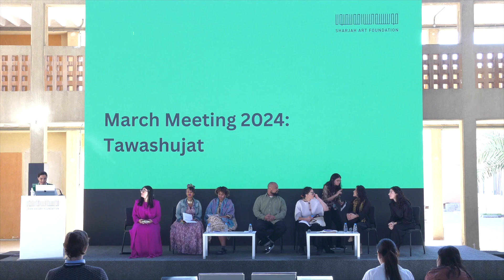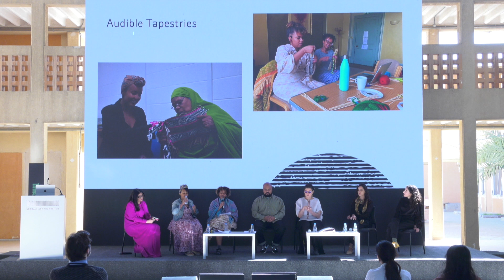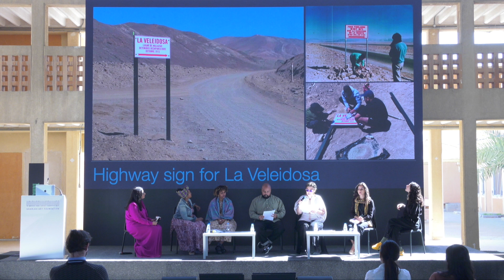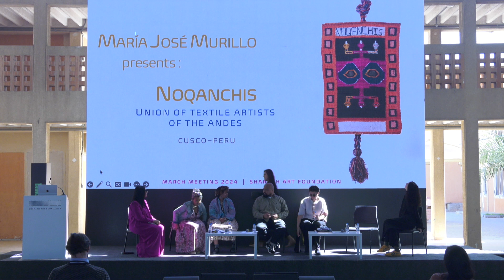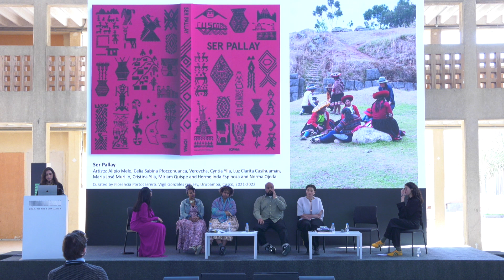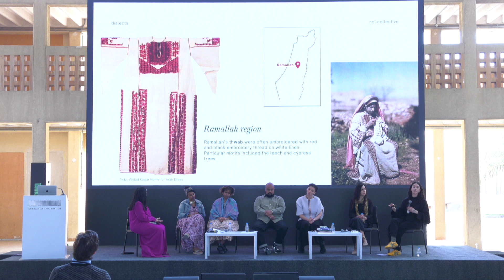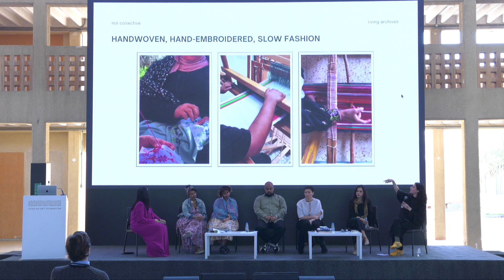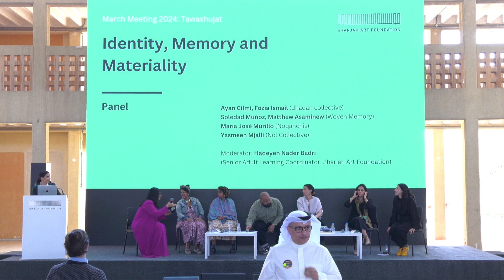Identity, Memory and Materiality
Panel
Ayan Cilmi, Fozia Ismail (dhaqan collective); Soledad Muñoz, Matthew Asaminew (Woven Memory); María José Murillo (Noqanchis); Yasmeen Mjalli (Nöl Collective) Moderator: Hadeyeh Nader Badri (Senior Adult Learning Coordinator, Sharjah Art Foundation)
This panel explores the intersection of contemporary art practices, cultural identity and collective memory. It reflects specifically on the tangible materiality of textiles through an examination of weaving, embroidery and tailoring practices. It also reflects on how the raw material resources that are central to the global system of extractive capitalism (and to the wars waged to maintain it) are incorporated into artistic works.
This session brings together artists and collectives working across diverse global locales to unravel the common thread of identity resilience through these enduring material art practices. It considers the ways in which textile art can preserve and transmit cultural histories through novel forms of storytelling.

What is the relationship between memory, materiality and histories of struggle? How do questions of sustainability shape contemporary practices within the textile industry? How does the persistence of collective practices centred on material culture help defy forces of neo-colonial destruction and erasure?